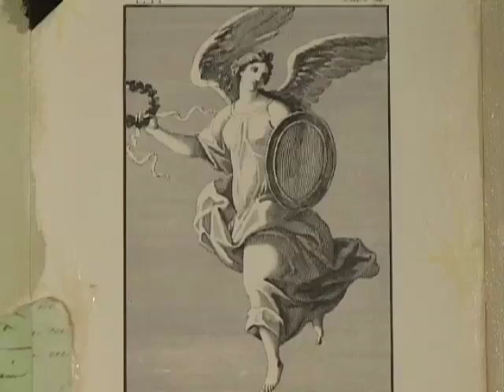Out Of My Dreams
Artist's mystical search for true love.  Director: Dia North.